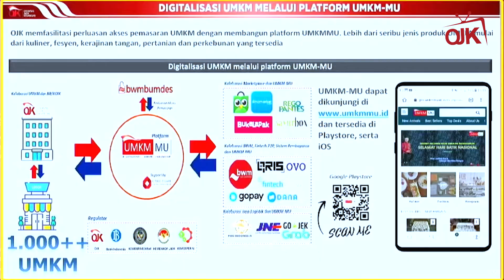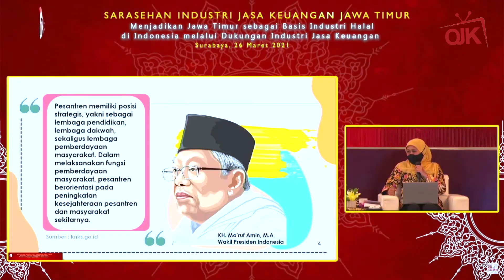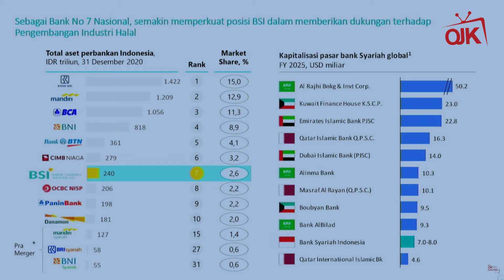Menjadikan Jawa Timur Sebagai Basis Industri Halal Dengan Dukungan Industri Jasa Keuangan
Sobat OJK, kolaborasi terus dilakukan OJK bersama Pemerintah Daerah dalam mengembangkan keuangan syariah. Salah satu upaya yang dilakukan yaitu mendukung Jawa Timur sebagai basis industri halal di Indonesia. OJK menstimulasi keuangan syariah agar cepat berkembang di Jawa Timur diantaranya melalui pendirian Bank Wakaf Mikro yang mana di Jawa Timur telah berdiri 19 BWM. OJK juga mendorong Digitalisasi BWM agar dapat berkembang secara cepat. Hal tersebut disampaikan oleh Ketua Dewan Komisioner OJK Wimboh Santoso saat menjadi narasumber acara sarasehan industri jasa keuangan Jawa Timur.

Pada pertemuan tersebut Gubernur Jawa Timur Khofifah Indar Parawansa  menyampaikan bahwa Pemprov Jatim akan mengikutsertakan pesantren dalam mengembangkan bisnis halal dan keuangan syariah. Hadir juga sebagai narasumber Anggota Komisi XI DPR RI M. Sarmuji dan Direktur Bank Syariah Indonesia Hery Gunadi.

Selengkapnya simak postingan ini.

Sobat OJK bisa mengunjungi kanal OJK TV untuk melihat informasi lain seputar sektor jasa keuangan.